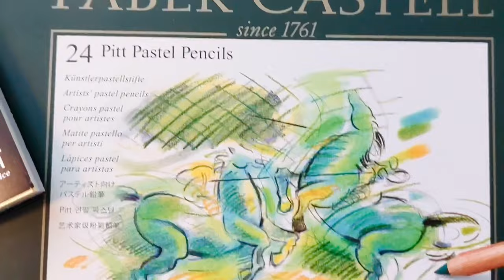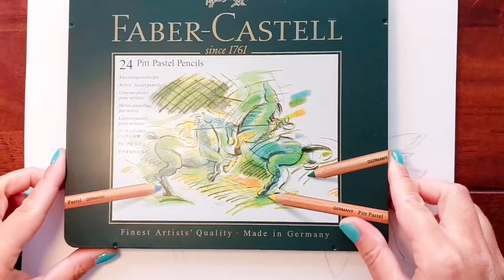BLOEMEN natekenen met PASTELPOTLOOD en GRATIS SJABLONEN!| Tutorial #4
In deze tutorial laat ik je zien hoe je bloemen na kunt tekenen met pastelpotlood. Je kunt gratis het sjabloon erbij downloaden dat ik heb gemaakt, zodat je ook mee kunt tekenen als je het schetsen nog lastig vindt!

Benodigde materialen:
- Pastelpotloden - kleurpotloden kunnen ook (ik gebruik Faber Castell)
- Pastelpapier (ik gebruik de 160 gr van Rembrandt - Royal Talens)
- Paletmesje met cover of een wattenstaafje
- Potlood en gum
- Sjablonen met bloemen zo nodig